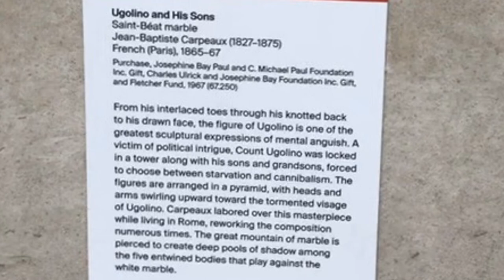Ugolino and His Sons - Sculpture by Jean-Baptiste Carpeaux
According to Wikipedia: "Ugolino and His Sons is a marble sculpture of Ugolino made by Jean-Baptiste Carpeaux in Paris during the 1860s. It depicts the story of Ugolino from Dante's Inferno in which the 13th century count is imprisoned and starving with his children. The work, known for its expressive detail, launched Carpeaux's career. "

Date: 1865–67

Culture: French, Paris

Medium: Saint-Béat marble

Dimensions: Overall (confirmed): 77 3/4 × 59 × 43 1/2 in., 4955 lb. (197.5 × 149.9 × 110.5 cm, 2247.6 kg); Pedestal: 3759 lb. (1705.1 kg)